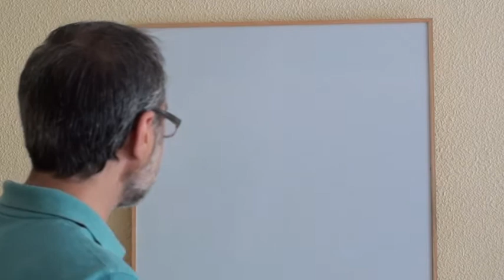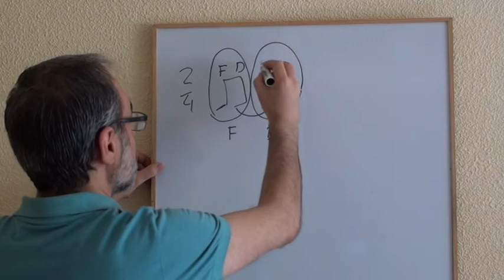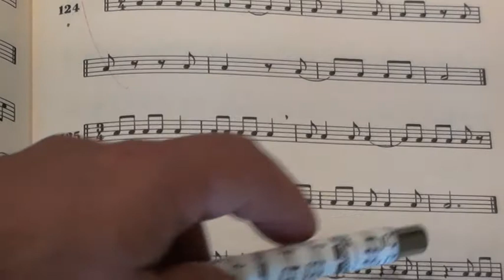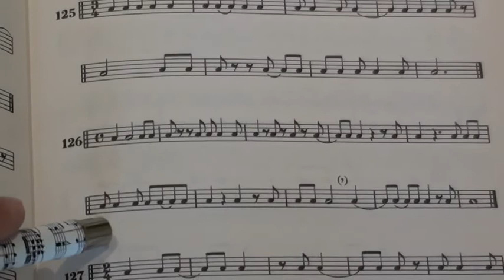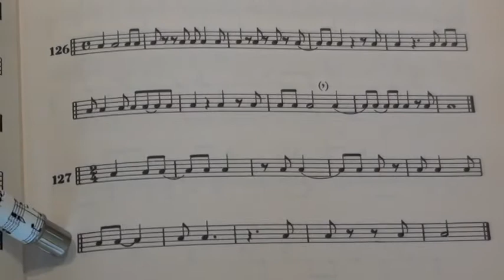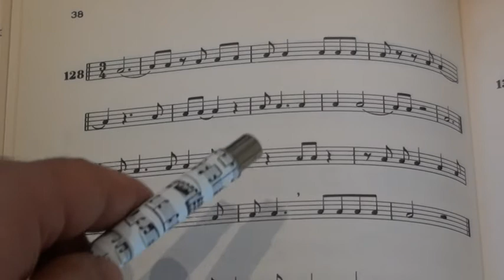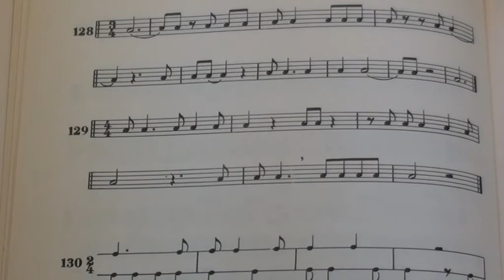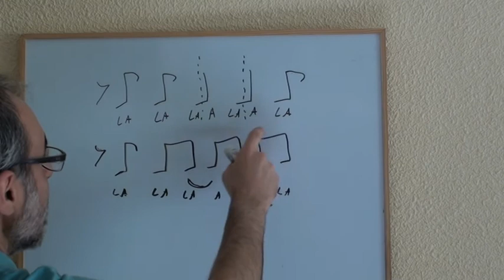CMM LA ESTRELLA CARMEN MARTIN GAITE CORO SESION 26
CMM LA ESTRELLA CARMEN MARTIN GAITE CORO
PROFESOR: EDUARDO GARCIA